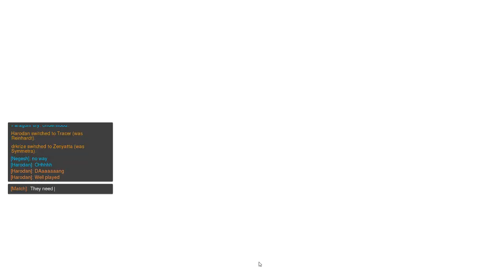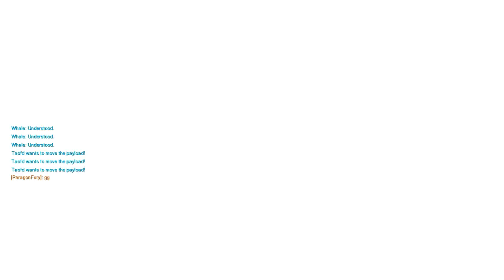Overwatch Beta Gameplay 3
Some more footage from the Overwatch Beta.